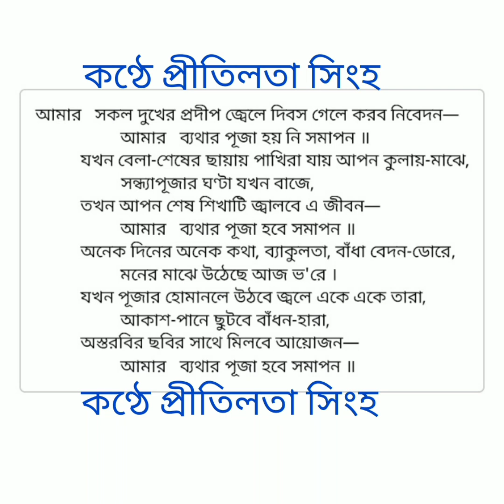AMAR SOKOL DUKHER PRODIP ।। আমার সকল দুখের প্রদঈপ।।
Notation - Dinendranath Tagore.
Parjaay - Puja (201).
Upa - Parjaay - Dukkha.
Raag - Mishra - Bhim Palashi / Bhim Palashree.
Taal - Kaharwa.
Swarabitaan - 16 ( Geetapanchashika ).
Written on - 1918.
গীতিকার - রবীন্দ্রনাথ ঠাকুর।
সুরকার - দিনেন্দ্রনাথ ঠাকুর।
রাগ - মিশ্র - ভীম পলাশী / ভীম পলশ্রী।
পর্যায় - পূজা (২০১)।
উপ - পর্যায় - দুঃখ।
তাল - কাহারবা।
স্বরবিতান - ১৬( গীতপঞ্চাশিকা )।
রচনাকাল - ১৯১৮।